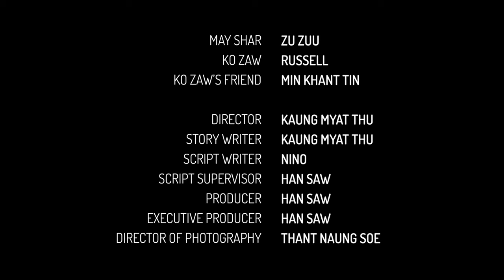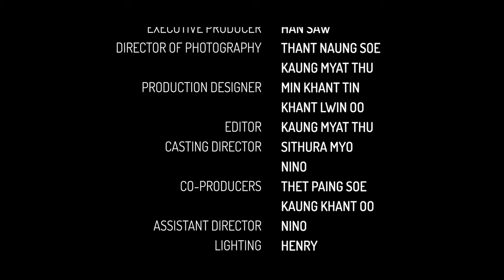ကျနော့်ရဲ့ပထမဆုံး ရုပ်ရှင်ပရောဂျက် | Happy Anniversary (2021)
ကျနော့်ရဲ့ ပထမဦးဆုံးအတွေ့အကြုံဖြစ်တဲ့ ရုပ်ရှင်ဇာတ်လမ်းတို Short film ဖြစ်ပါတယ်။ ဒီ Project က လွန်ခဲ့တဲ့ ၃ နှစ် ၂၀၂၀ အကုန်လောက်မှာရိုက်ခဲ့တာဖြစ်ပြီးတော့ ကျနော်က Script Writer နဲ့ Assistant Director Role မှာ ပါဝင်လုပ်ကိုင်ခဲ့ပါတယ်။ ပထမဆုံးလုပ်တဲ့ ရုပ်ရှင်မလို့ အားနည်းချက်တွေ၊ အမှားတွေ အများကြီးရှိတယ်ဆိုတာကတော့ ငြင်းမရပါဘူး။

ကြည့်ပြီးရင် ကိုယ့်အမြင်တွေ​ပြောချင်တာရှိရင် ပြောပေးသွားပါဦးဗျ။ ရုပ်ရှင်တွေအများကြီးလုပ်ချင်ပါသေးတယ်။

ဒီရုပ်ရှင်က SURIYA Entertainment (@suriyaentertainment8029) ၏မူပိုင်ဖြစ်ပါတယ်။ ခွင့်ပြုချက်နဲ့ ကျနော့် Channel မှာ ပြန်တင်ခြင်းသာဖြစ်ပါတယ်။

CAST & CREW
The Boy - MOE KAUNG KIN
The Girl - ZU ZUU
Brother - RUSSELL
Driver - MIN KHANT TIN

Produced by HAN SAW
Director - KAUNG MYAT THU
Story - KAUNG MYAT THU
Script - RA ZAW
Assistant Director - RA ZAW
Executive Producer - HAN SAW
Co-Producers - THET PAING SOE | KAUNG KHANT OO

Director of Photography - THANT NAUNG SOE | KAUNG MYAT THU
Production Design - MIN KHANT TIN | KHANT LWIN OO
Casting - SI THURA MYO
Gaffer - HENRY | SWAN
Sound - (THUNO MONO) | KAUNG HTET
Story board - (THUNO MONO)
Sfx - ITCHEL
Script Supervisor - HEIN HTET SOE

Edit - KAUNG MYAT THU | THANT NAUNG SOE
Colour grading - ZAW WIN HTUN
Vfx - SAW THUREIN WIN
English Sub translator - YADANAR HTUN